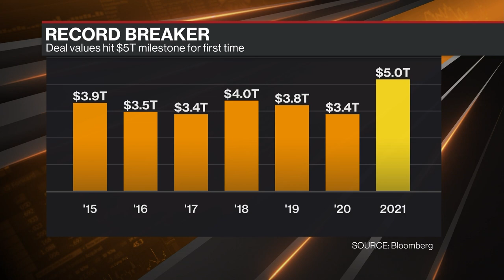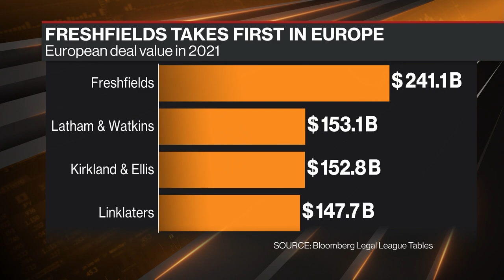SPACs in 2022 Will Drive Deals, Says Klingsberg of Freshfields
Ethan Klingsberg, Freshfields Bruckhaus Deringer partner and co-head of US Corporate and M&A, talks about what he sees as the key drivers for deals in 2022.